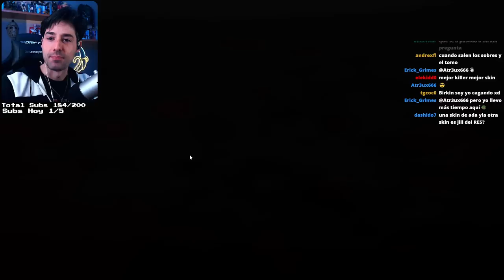ESTRENAMOS LA SKIN LEGENDARIA DE BLIGHT (WILLIAM BIRKIN) - Dead By Daylight